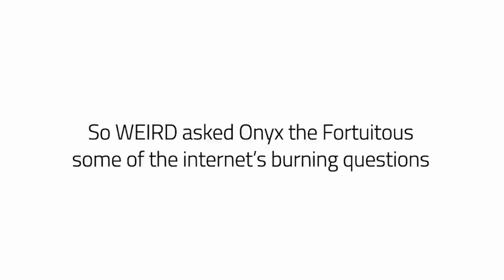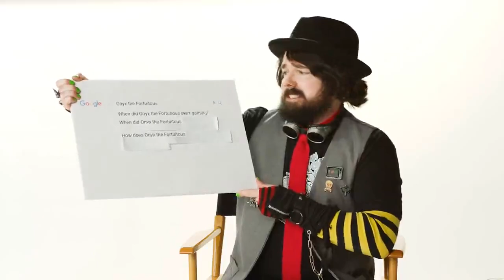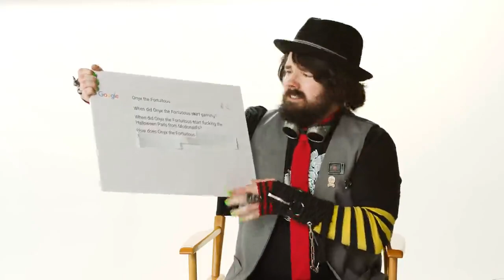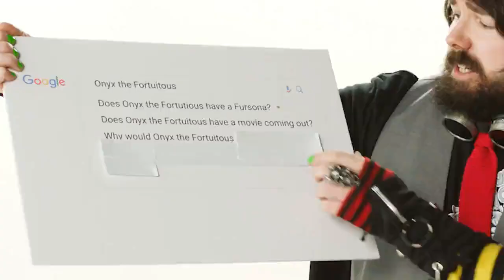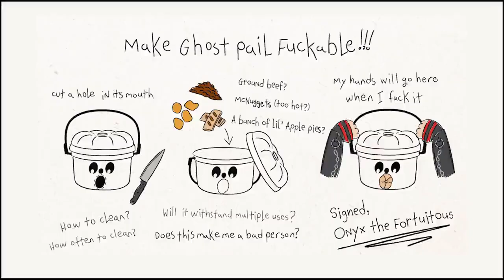Those sweet, sweet McDonalds Halloween pails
Welcome to Reddits Bests!
Enjoy the best of Reddit as we bring you a compilation of hilarious memes, heartwarming stories, mind-blowing facts, and thought-provoking discussions. Sit back, relax, and join us on this entertaining journey through the fascinating world of Reddit.

If you have any incredible Reddit posts or suggestions for future videos, share them in the comments below.